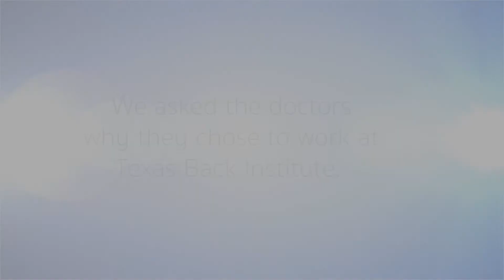Why I Chose Texas Back Institute - Dr Jessica Shellock - Spine Surgeon in Plano and McKinney, TX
After finishing her Spine Surgery Fellowship at Texas Back Institute Dr. Jessica Shellock chose to start her carrier at Texas Back Institute.
Dr. Shellock enjoyed working with the team of multidisciplinary doctors focused on spine care here at Texas Back Institute.

Join us at Facebook.com/texasbackinstitute

* The information is neither intended as rendering medical advice nor as a substitute for seeking professional medical assistance. No relationship between Texas Back Institute and its practitioners may be created through texasback.com and/or it's social media profiles. Please keep in mind that, although we operate within a secure environment, Texas Back is not responsible for the security of information transmitted via the Internet.